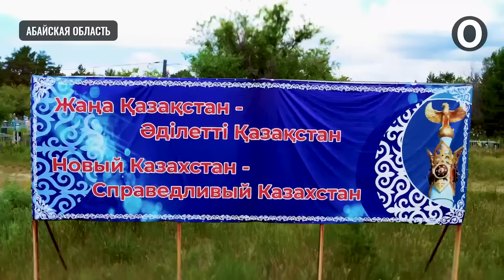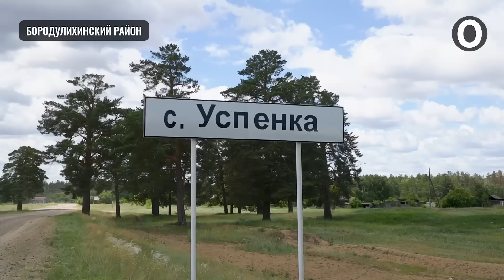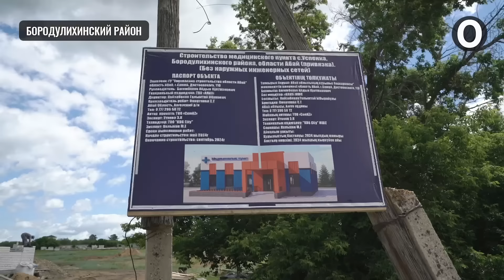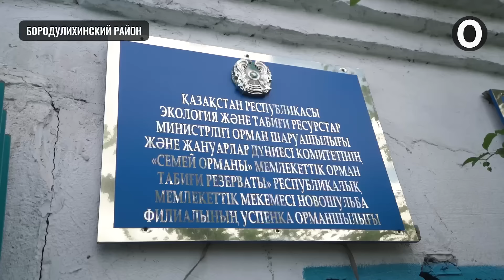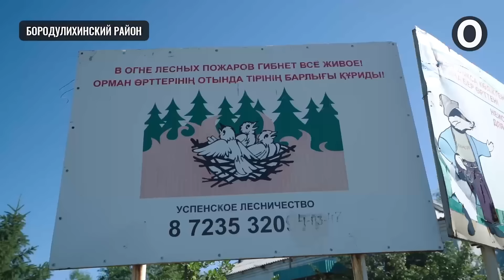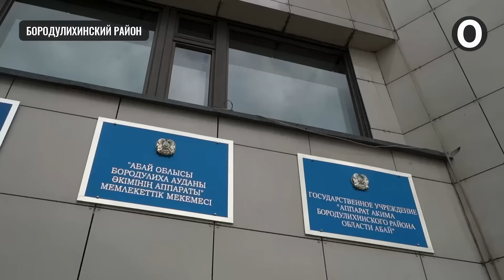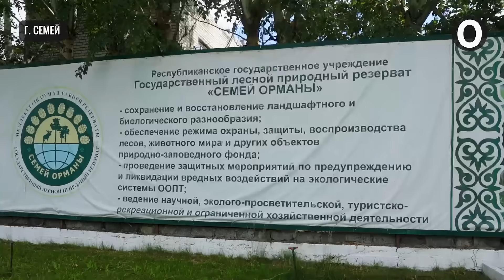Семей. Год после пожаров и Уранхаев.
Aviasales.kz - поиск дешевых авиабилетов и кэшбэк от путешествий

Aviasales.kz - арзан əуе билеттерін іздеу жəне саяхаттан кешбэк алу іздеу жүйесі

Ровно год прошел после лесных пожаров в Абайской области. Помимо того, что мы съездили и посмотрели как обстоят дела в лесничестве теперь, также сняли и про Семей. Ну, и наконец смогли записать интервью с акимом Абайской области Нурланом Уранхаевым.

00:00 - Начало
01:21 - Едем в лесничество
02:30 - Как живёт село Успенка
05:19 - Идем в лесничество
07:52 - Что говорят сами лесники
11:32 - Приехало начальство
13:05 - Технику закупили?
19:17 - Не хватает людей
21:58 - Рубят лес?
25:06 - Машина с печальной судьбой
27:40 - Замакима района про связь и дороги
33:24 - Атмосфера в Семей Орманы
33:52 - Сестра осужденного за пожары
38:03 - Директор “Семей Орманы”
49:29 - Реклама
50:49 - Что хорошего сделали за 2 года в Семее?
52:22 - Букмекеры
52:42 - Восточный
54:23 - Семейский Форест Гамп
56:05 - Восход
57:50 - Треугольник
1:02:35 - Автобусы
1:03:21 - Мосты и дороги
1:05:43 - Ищем Уранхаева
1:06:57 - Отжимают стадион
1:08:51 - Как нас поддерживали болельщики
1:12:29 - Интервью с Нурланом Уранхаевым
1:13:00 - Вопрос про освещение
1:15:41 - Вопросы про Семей Орманы
1:22:35 - Что было сделано за 2 года?
1:24:39 - Где дороги?
1:25:48 - Вопрос про мосты
1:29:55 - Вопрос про автобусы
1:33:19 - Вопрос про Восточный и Восход
1:35:54 - Вопрос про стадион "Пищевик"
1:38:26 - Вопрос про ТЭЦ
1:40:12 - Вопрос про букмекеров
1:47:02 - Состояние Уранхаева
1:48:18 - Вопрос про дочь
1:51:44 - Когда в Семее станет лучше???